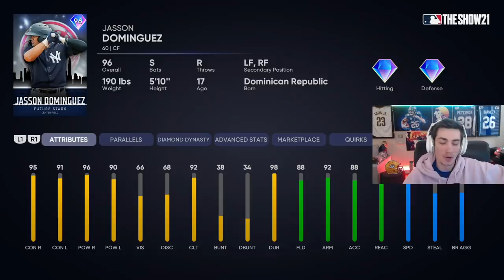JASSON DOMINGUEZ HOMERS AS A LEFTY AND A RIGHTY